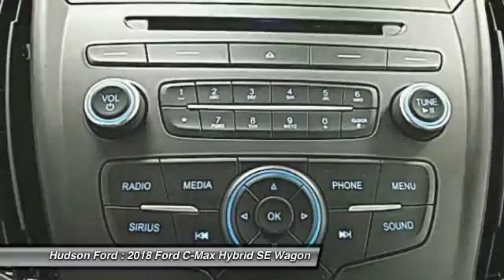2018 Ford C-Max Hybrid SE Hudson WI 8C601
2018 Ford C-Max Hybrid SE

Hudson Ford
2020 Crest View Drive

$2,250 off MSRP! SE 2.0L I4 Atkinson-Cycle Hybrid Magnetic 38/42 Highway/City MPGbrbrbr*Hudson Ford Voted #1 Ford Dealership in Wisconsin by Dealerrater.combr*Edmunds.com 5 Star Dealer Awardbr*Best Price Guarantee!br*Trade In Values Up Frontbr. We take our internet business very seriously.  So we strive to maintain 100% pricing and inventory accuracy. Errors do occur so please phone or email first to confirm vehicle availability and price.  Price excludes tax, title, license, and doc fees; but does include the following rebates, in lieu of any special financing: $2,250 - Retail Bonus Customer Cash. Exp. 01/02/2018